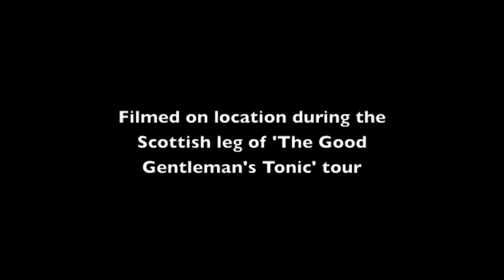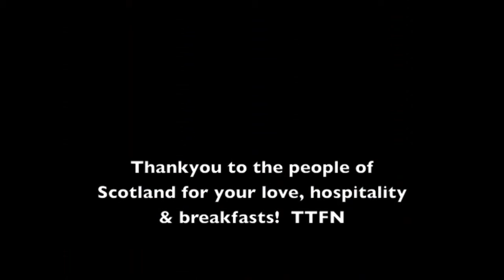Des Horsfall's Kuschty Rye - How Come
Filmed in various locations during our time on the Scottish leg of 'The Good Gentleman's Tonic' tour.